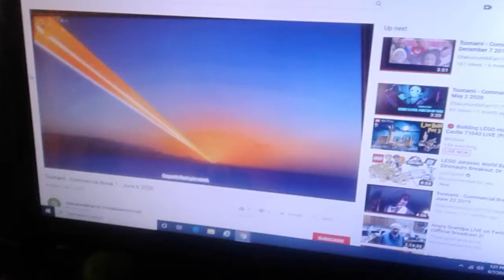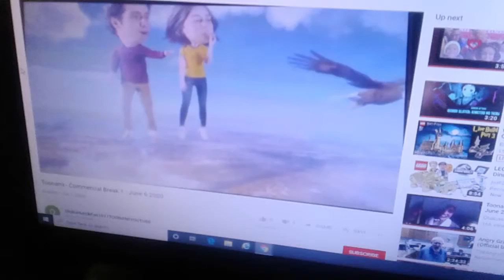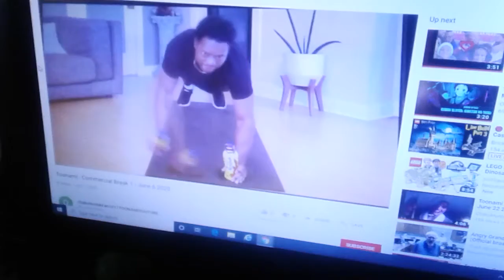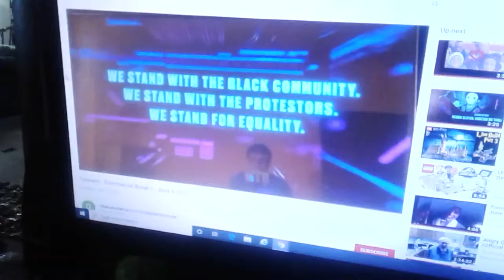June 7, 2020